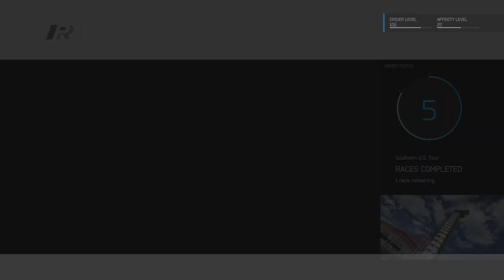Forza 6 - Professional Racing - Southern U.S. Tour - Early GT Racing 6/6 (1st place)